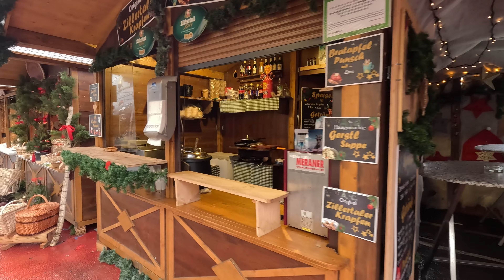Innsbruck Austria Christmas Market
Quick stroll through the Innsbruck Chrismas market on a rainy day